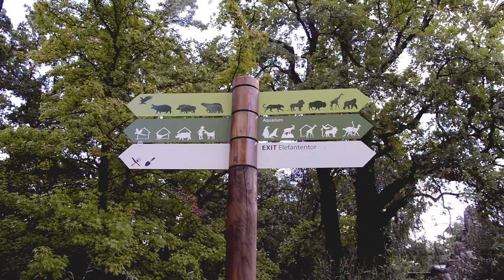Zoologischer Garten Berlino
Secondo giorno di viaggio a Berlino... destinazione Giardino Zoologico  (Zoologischer Garten). Partenza dal quartiere di Kurfurstersterdamm e visita alla chiesa Kaiser-Wilhelm-Gedachtnis-Kirche, chiesa commemorativa dell'imperatore Guglielmo, edificio originario della seconda guerra mondiale. Infine si arriva allo Zoo di Berlino...

Berlino è una delle più belle capitali Europee. Tanta gente che aveva visitato questa città, prima di partire, mi aveva informato delle tante bellezze presenti nella zona del centro storico (sopratutto per i musei), e dei diversi luoghi simbolo della memoria del periodo nazista e del famoso memoriale del muro di Berlino.

In effetti è stato proprio così, il viaggio anche se della durata di soli sei giorni, mi ha permesso di vedere e scoprire i diversi punti di interesse che offre la città.

Sono rimasto colpito sopratutto dal palazzo del parlamento tedesco, che oltre ad essere molto bello da ammirare da fuori, è davvero stupendo visitarlo all’interno, visitando il dome (la cupola) sotto la quale vi sono appunto le aule del parlamento, il tutto in modo gratuito.

Il memoriale del muro di Berlino è un punto di interesse da vedere assolutamente. Bisogna soffermarsi qualche ora li per poter cercare di capire cosa questo ha rappresentato per i Berlinesi e per tutta la Germania.

Posso dire che la visita della città è possibile effettuarla benissimo in cinque giorni, riuscendo a vedere tutti i punti di interesse principali.

Attrezzatura video:
• Reflex Nikon D3200
• SDXC Lexar 128Gb
• MicroSDXC Lexar 64Gb
• Gorillapod Treppiede